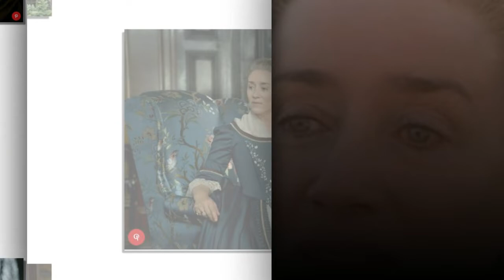Did Aunt Jocasta is back on Outlander this Sunday?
Aunt Jocasta is back on Outlander this Sunday